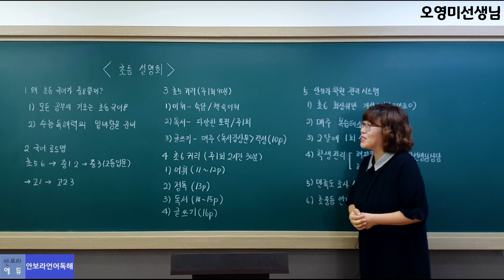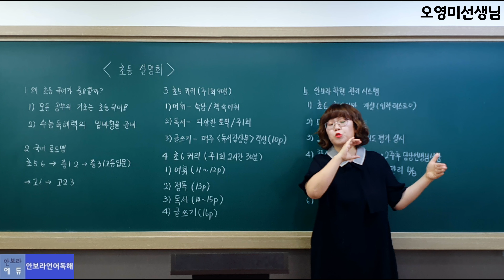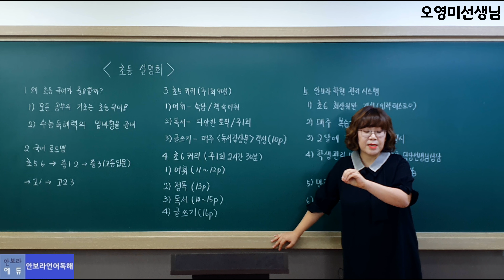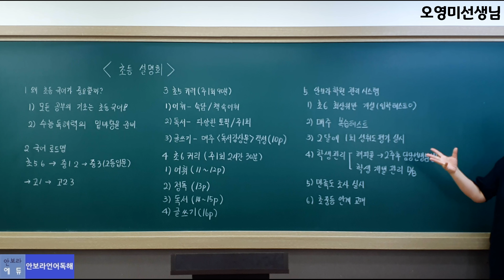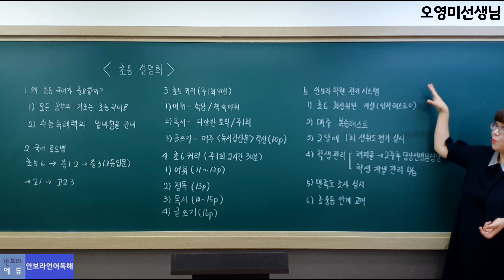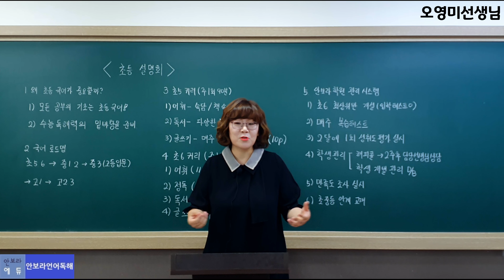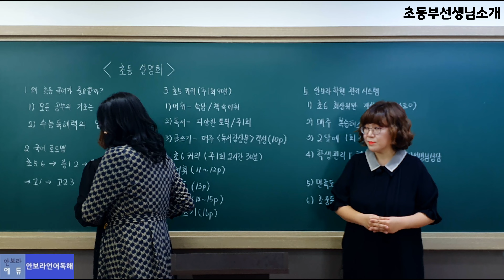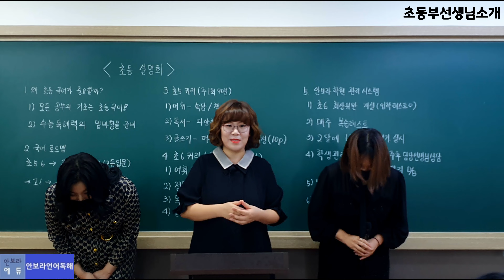(2023년)안보라학원 초등국어 설명회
◆국어 초등 설명회 안내 (예비초5-6)
현장 / 온라인(녹화분) 설명회 모두 진행됩니다.

중등에서 공부 잘하게 만드는 초등 수업!!
국어는 모든 과목의 기초입니다.
초중고생의 문해력/어휘력 부족!!
지금 제대로 된 공부를 시작할 때입니다.
안보라학원에서 찐~! 국어 실력을 쌓아보세요.

■ 설명회 안내
- 대상 : 예비초5-6 대상 학부모님
- 일시 : 11/8(화) 오후 8시
- 강사: 오영미 팀장님
- 개강 : 11/19(토)부터 개강

★안보라학원 초등과정의 특징!!★
- 전과목 학습의 기초인 국어 실력 향상을 목표로 하는 수업
- 비문학 읽기 → 요약하기 → 어휘 학습을 통한 독해력 상승
- 다양한 토픽으로 구성된 독서리스트!!  매주 도서 1권 독서 수업
( 읽기 → 어휘 학습 → 독해력 → 글쓰기까지 연계성으로 문해력 키우기)
- 개요짜고 독서감상문 쓰기부터 중등 수행평가를 대비한 다양한 종류의 글쓰기 훈련까지